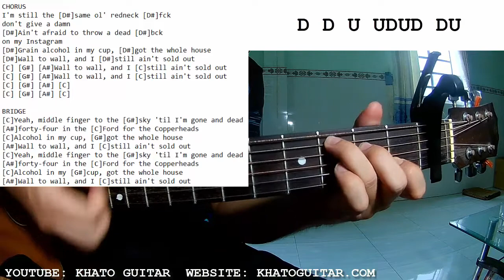HARDY - SOLD OUT | Guitar Tutorial